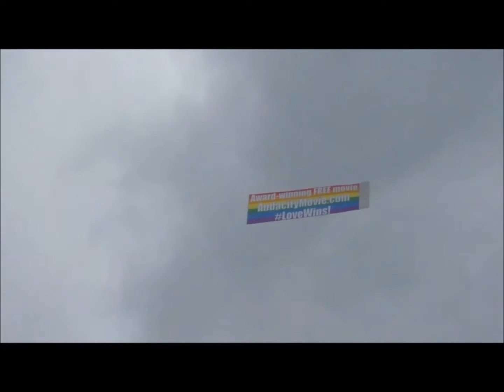Supporting Rowan County Clerk Kim Davis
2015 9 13 Morehead, Ky Operation Save America is rallying local support for County Clerk Kim Davis. Fliers were distributed explaining the reason why Davis is upholding Kentucky's rule of law by refusing an unlawful order by a federal judge, Judge Bunning.